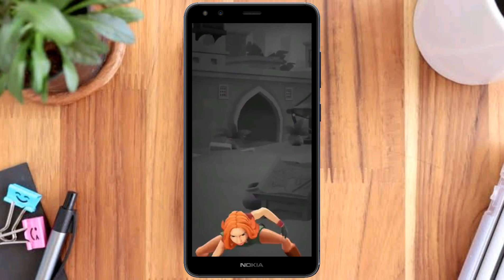5 കിടിലൻ റണ്ണർ games | Top 5 Runner Games in android | malayalam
Using Gadgets 👇
Mic
Boya M1
Headphones
Sony MDR ZX 110 A
Red Gear Cloak
Gaming Trigger